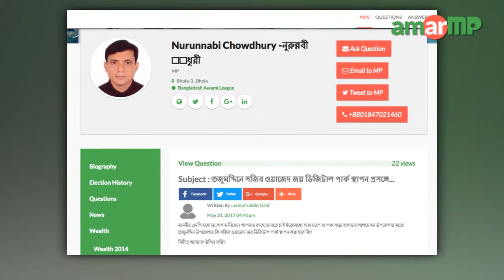Nurunnabi Chowdhury MP replied at AmarMP.com regarding digital park at Tazumuddin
আমার এমপি ডট কমের মাধ্যমে নাগরিকের প্রশ্নের উত্তর দিলেন ভোলা ৩ আসনের সংসদ সদস্য নুরুন্নবী চৌধুরী শাওন। তজুমদ্দিনে সজিব ওয়াজেদ জয় ডিজিটাল পার্ক স্থাপন প্রসঙ্গে প্রশ্নটি করেন আশরাফ উদ্দিন ফরিদ।  অডিও বার্তার মাধ্যমে এমপি নুরুন্নবী চৌধুরী এর জবাব দেন।

এমপির কাছ থেকে উত্তর সংগ্রহের প্রক্রিয়াটি সমন্বয় করেন আমার এমপি ডট কমের এ্যাম্বেসেডর সাদির রাহিম এবং নজরুল ইসলাম শুভরাজ।